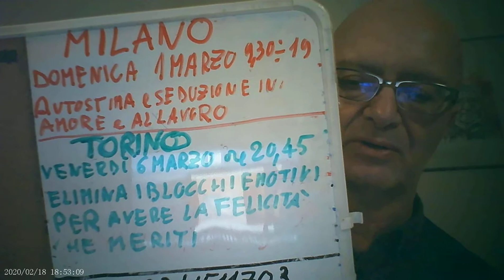stai con la persona sbagliata 3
stai con la persona sbagliataABBONATI AL CANALE MASSIMO TARAMASCO PER AVERE ACCESSO AI CORSI (registrazioni dei corsi dal vivo) e a LIVE ESCLUSIVE: